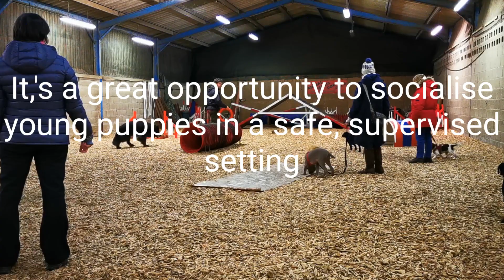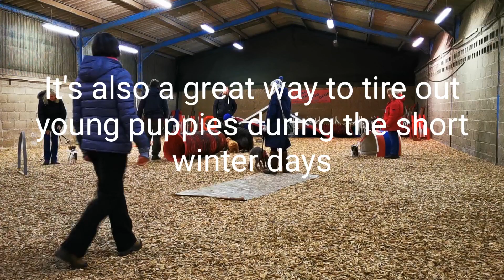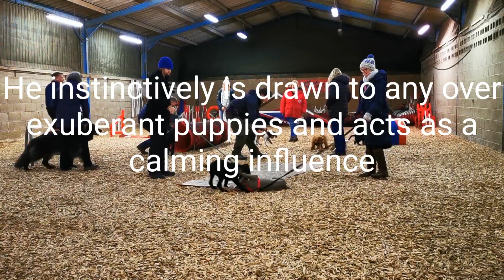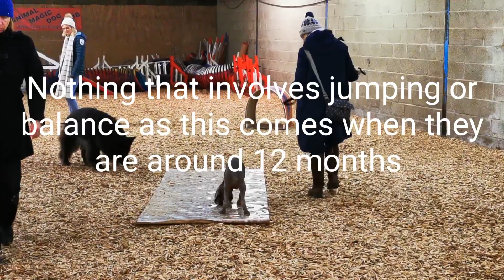Puppy socialisation-Animal Magic puppy play group Norfolk-how to socialise puppies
Animal magic is a dog training club in North Norfolk, East Anglia England in the UK. They operate a free puppy play group for members training with the club and this is a great evening session for puppies to learn puppy socialisation skills. It's informal and lasts half an hour. In winter it's run in the inside training barn shown, and in summer outside in a small fenced paddock.